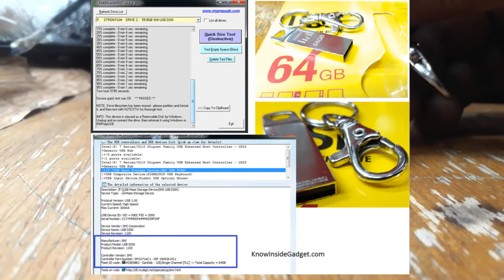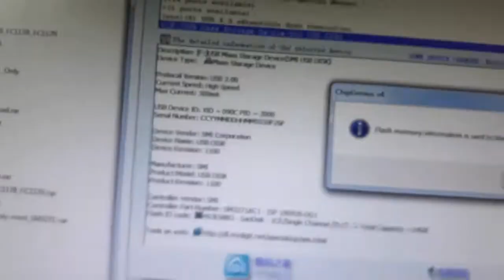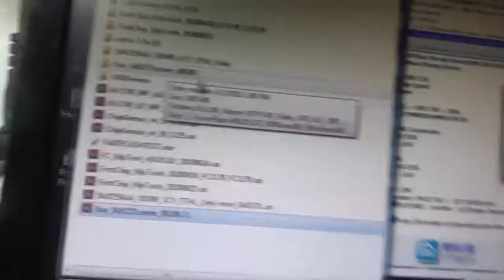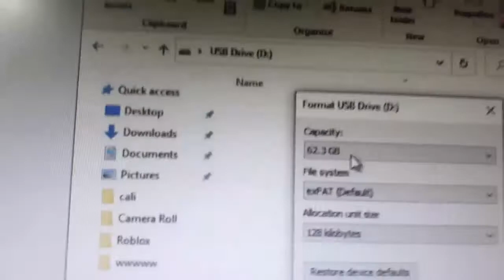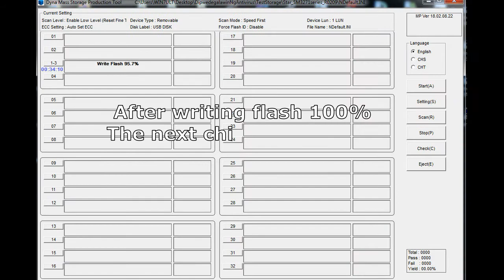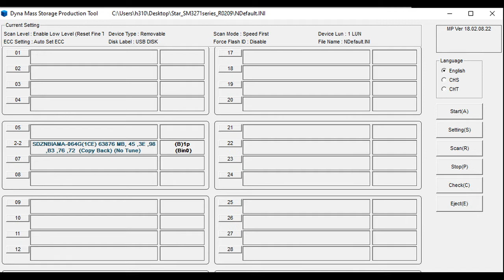HOW TO REPAIR FLASHDRIVE NO DISK NULL UNKNOWN UNABLE FORMAT [SMI]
This Strontium 64GB drive have an info of,
Manufacture chip: SMI.
Control Part number: SM3271AC1 ISP.

SMI tools (Silicon Motion).
Dyna Mass Storage Production Tool v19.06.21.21 S0628 [SM3281AB].
Dyna Mass Storage Production Tool v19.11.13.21 S1215 [SM3271AB].
Dyna Mass Storage Production Tool v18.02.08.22 R0209 SM3271AB/AC.
2 utilities sm2258xt TSB-BiCS3.
2019 sm2258xt SSD utility for Intel B17 memory.
TRANSCEND-SM32X-PV1.2.44-BY-USBDEV-Q1022.
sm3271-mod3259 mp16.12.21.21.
mod sm3255ab from sm3271.
SMI Mass Production Tool V 2.5.42 v7 15/05/04.
SMI MPTool V2.5.36 v7 06/14/27.
Star SM3257ENBA N0920 (MP Ver 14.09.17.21).
SMI MPTool V2.5.18 v1 M0503 [SM3257ENAA] 13/04/25.
SMI SM3257ENAA MPTool V2.03.58 v8 K1129 (11/11/29 Build).
SMI MPTool V2.03.49 k0929 v1 [SM3255EN] 11/09/08 bulid.
SMI MPTool V2.03.42 k0530 v6 [SM3255AB] 11/06/24 bulid.
Setting FD 8G SM3255AB, flash Samsung K9ABG08U0A.
SMI SM3252 QBB TSB 43nm D2 Flash Tools v2.0.
SMI Test SM32x V1.16.29 G0828.
SMI MPTool SM32x v1.17.47 v1 I0209.
SMI MPTool SM3255ENA1ENAA V2.03.37 v9 K0310.

Test Review of Strontium Ammo 64GB Pen Drive Legit.